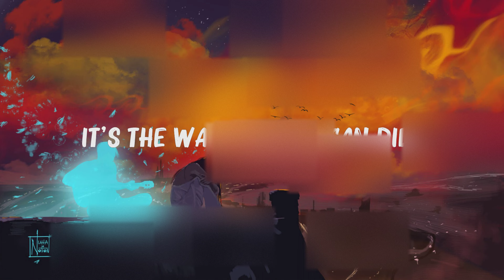Vance Joy - ..Riptide..(Lyrics) | Jung Kook, Cash Cash,... Hot Lyrics 2023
Vance Joy - Riptide (Lyrics) | Jung Kook, Cash Cash,...